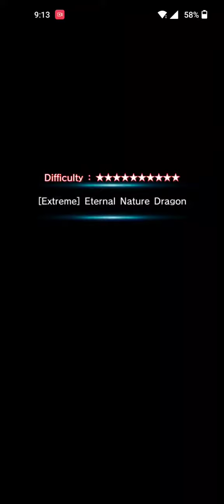Grand Summoners: Extreme Crest Palace w Orvell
Just orvell being orvell. This dude is really strong once ramped up. I can't wait for Fire Orvell to come to global. I want both Light Cestina & Fire Orvell if possible 🙏🏾. Gotta keep saving 😁.